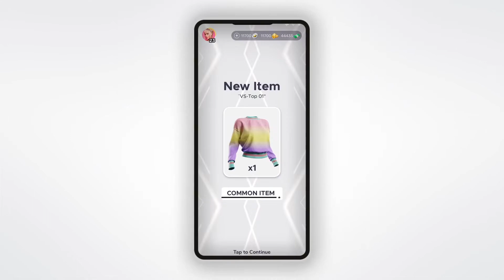Top 10 Upcoming Mobile Games 2023 | Best Mobile Games 2023 | Best Android and iOS Games 2023 Part 1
00:00 Intro

00:14 10 Indus Battle Royale
iOS: Coming Soon

01:24 9 Watcher of Realms
iOS: Coming Soon

01:49 8 Tailed Demon Slayer : RISE
iOS: Coming Soon

02:16 7 Soul Chronicle
iOS: Coming Soon

02:56 6 Daisho: Survival of a Samurai

03:25 5 Ninja Battle: Random Defense
iOS: Coming Soon

03:42 4 FashionVerse: Fashion Your Way
iOS: Coming Soon

04:12 3 Me: 3D Avatar, Meet & Play

05:31 2 Minigame Party: Pocket Edition

05:53 1 Ace Fishing: Crew